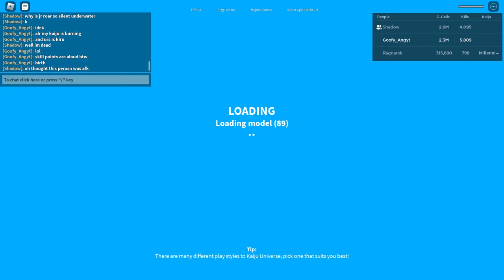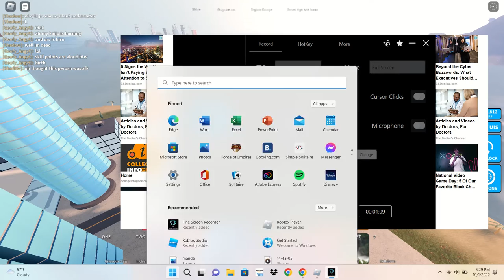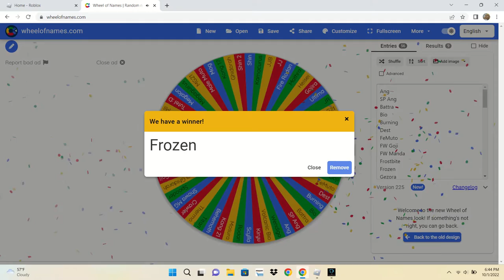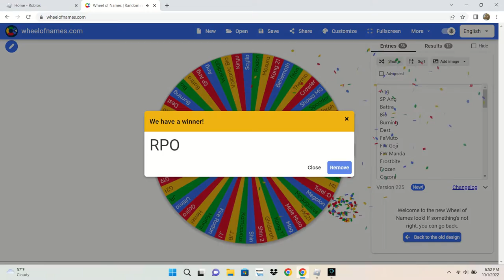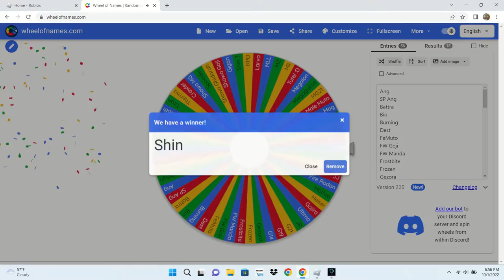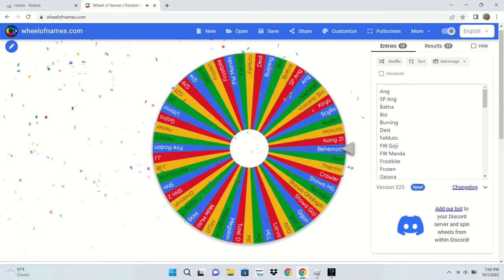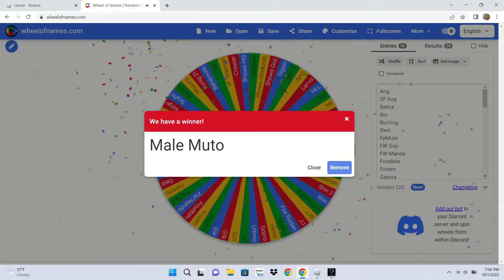Spin the Wheel 1v1s - Kaiju Universe (rules in desc)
It was a first to 5 wins and the wheel picked our kaiju, also when u see me spinning it more then twice thats because i wanted to have a differant kaiju every round so if i was already that kaiju i spun again.